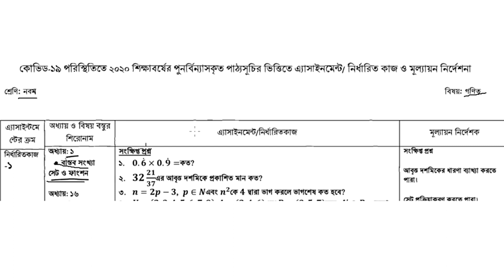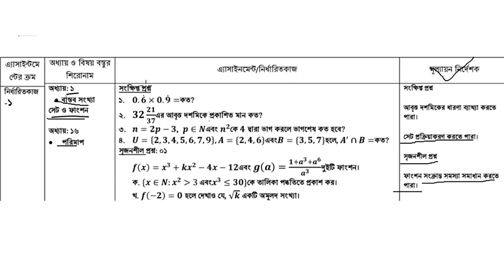অ্যাসাইনমেন্ট-গণিত সমাধান(২য় সপ্তাহ)/নবম শ্রেণি/ Class-9 Assignment solution.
ভিডিও টির মাধ্যমে তোমরা ৯ম শ্রেণির গণিত বিষয়ের অ্যাসাইনমেন্ট সম্পূর্ণ সমাধান করতে পারবে।